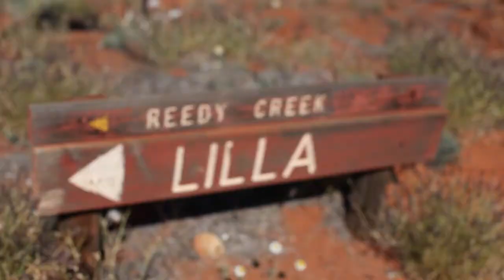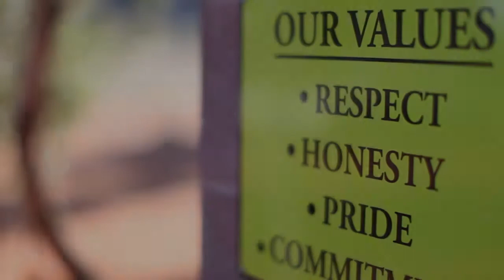Gadens 2013 visit highlights, with Remote Tours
As always we were pleased to host Gaden's Lawyers through central Australia.
This is their video of trip highlights. We also hosted 2013 Miss World Australia winner Erin Holland at the same time, so a double bonus for all Lilla and the areas they visited. Enjoy.